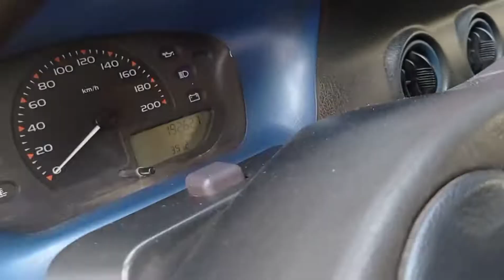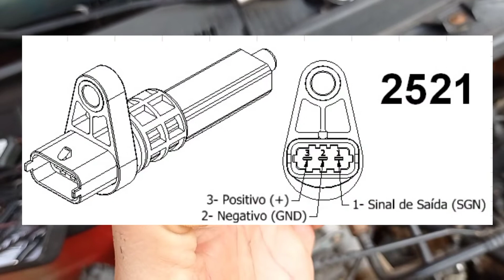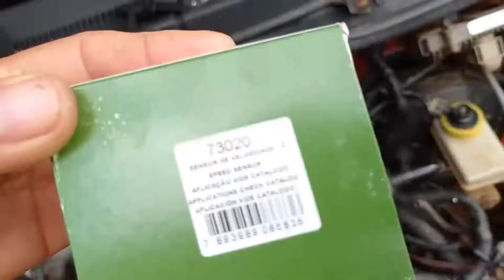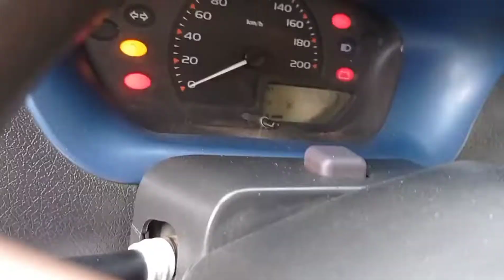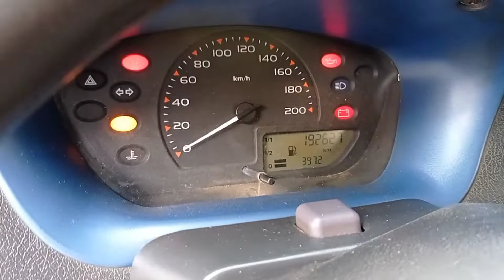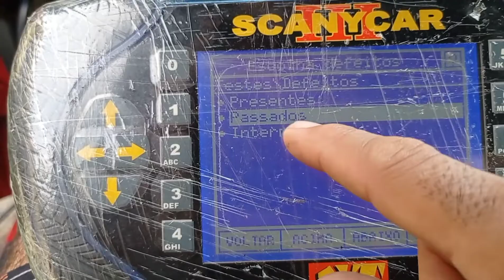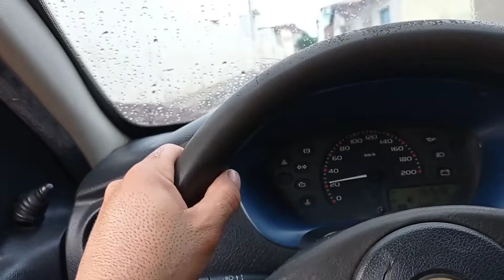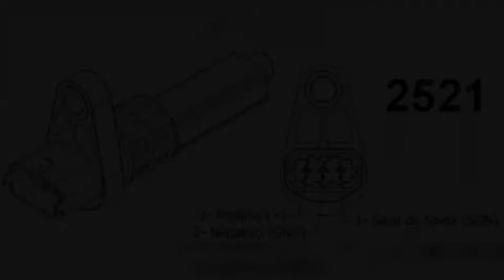Celta Corsa GM sem marcar velocidade falhando aplicação de sensor pode está errada veja este vídeo.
Meu Pix (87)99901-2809 Claudio A santos Banco Caixa econômica, pra quem quiser contribuir com qualquer  valor com o canal, pra cadê vez tá crescendo e trazendo novidades em ferramentas e diagnósticos pra vcs ...